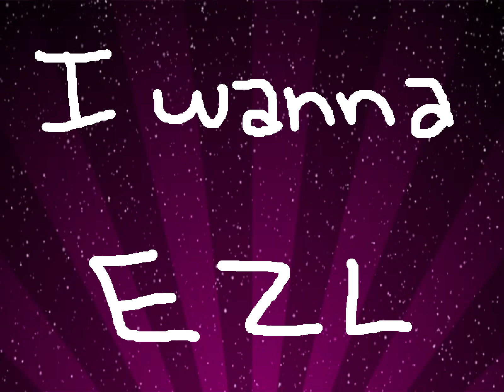I Wanna EZL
Maker: RandomChaos_